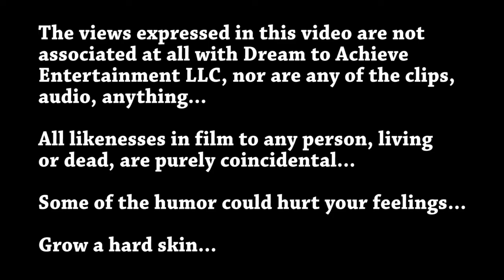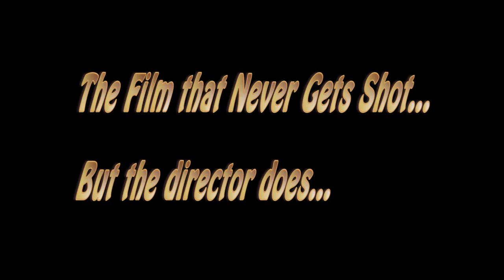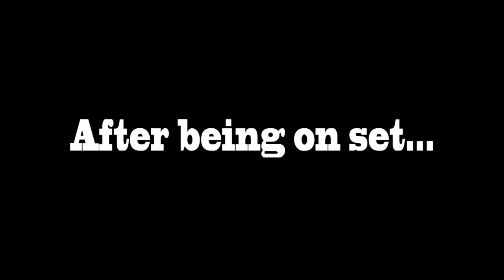End of an Era